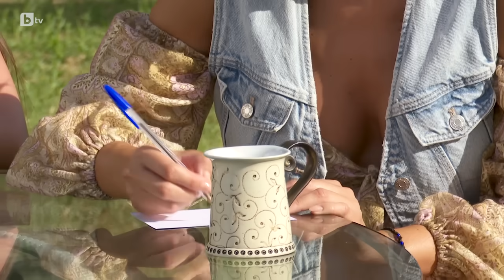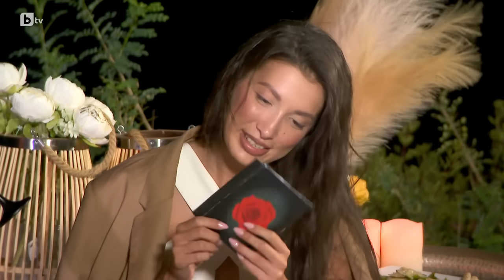Романтички ли са момичетата в имението на "Ергенът"? | "Ергенът" 2024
Следи всичко за Ергенът на и в социалните мрежи